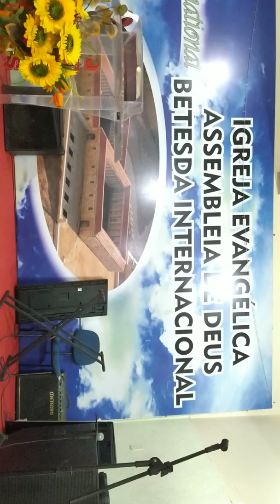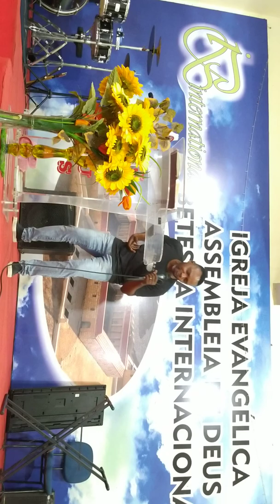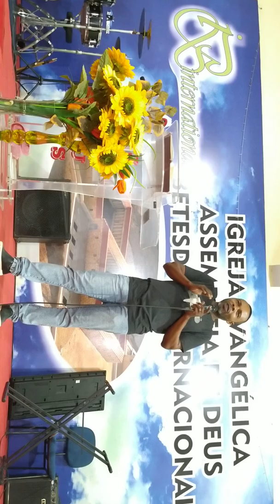Atos 3 estudo com pastor Vicente/Betesda international Brasil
Révélation TV